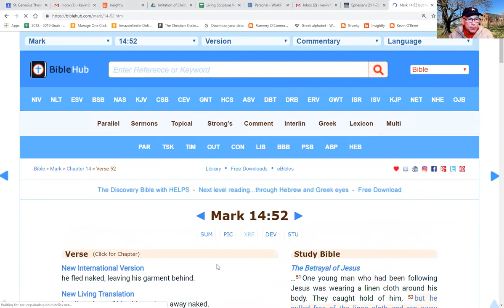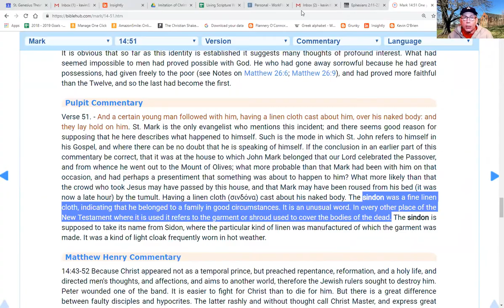2019-04-04 - Mortality and Nakedness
2 SAM. 7:1-17
PSALM 24
EPH. 2:11-22
MARK 14:32-52